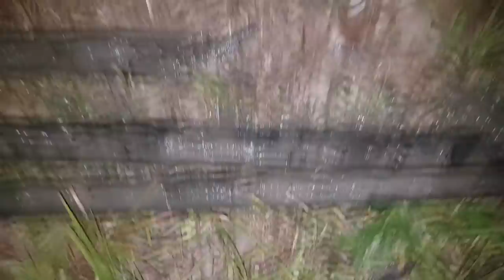น้ำยาป่าสูตรแม่พ่อใหญ่ชัยแม่ใหญ่ตั้ม งมปลาบ้านท่าเยี่ยม